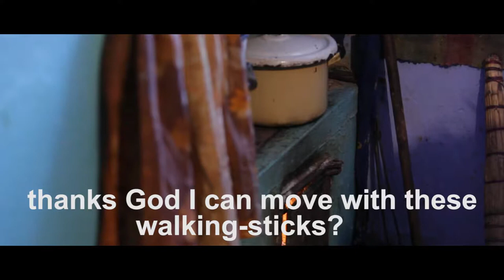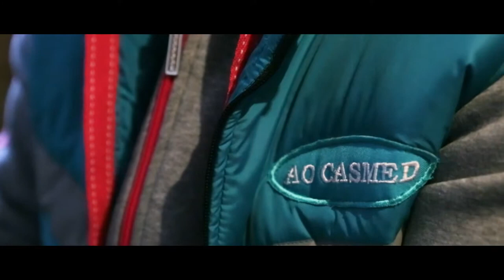Granny Alexandra's story English subtitles